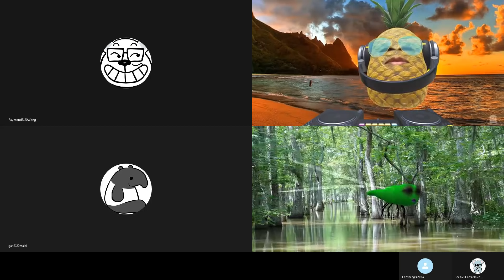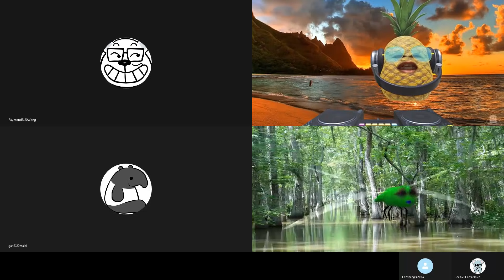20201018A 【梁振英強戰教協】偏激言論過癮 反自揭盲點?｜正向的天空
【今節主題】
梁振英對教協方面的「意見」似乎仍有不少地方想表達。
不過對於教育界管理同處理方面卻似乎未能正確的方向。

分析由教育條例方面到香港及英美對教育方面的差異，為大家逐點解析。